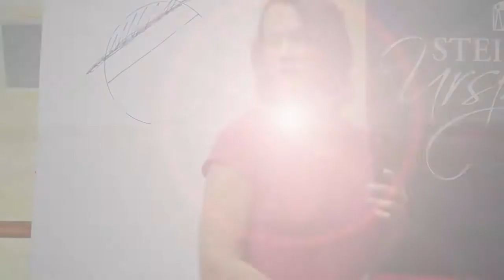Kristin Gasser Das war 2015!